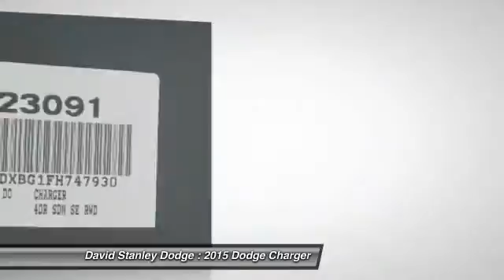2015 Dodge Charger David Stanley Dodge 23091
2015 Dodge Charger SE

Charger SE, 4D Sedan, 3.6L 6-Cylinder DOHC, Automatic, and Cloth. Don't let the miles fool you! The David Stanley Chrysler Jeep Dodge Advantage! Previous owner purchased it brand new! Want to save some money? Get the NEW look for the used price on this one owner vehicle. This fantastic Dodge is one of the most sought after used vehicles on the market because it NEVER lets owners down.